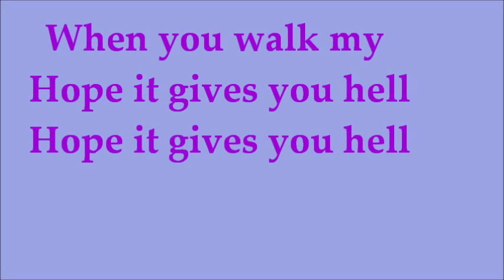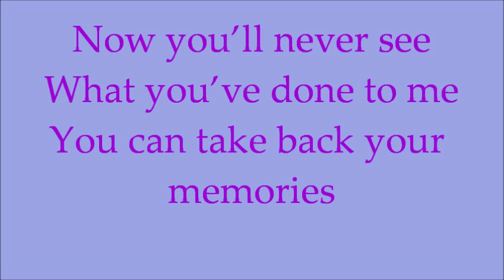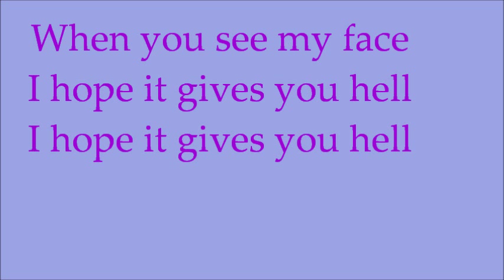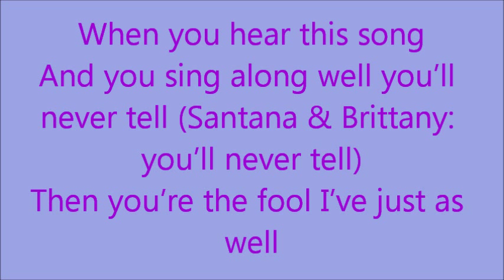Glee Gives You Hell with lyrics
sang by- rachel berry= lea michele
In the episode-Hell-O  season 1- episode 14

Gives You Hell is a song that is featured in the episode Hell-O the fourteenth episode of the first season. It is sung by Rachel Berry with back up from a majority of New Directions with the exception of Finn. It's directed towards Finn because he breaks up with Rachel earlier in the episode, and she also sees him flirting with Brittany and Santana. Rachel changes the week's theme from the word "Hello" to only focus on the first syllable: "Hell", and Will is very disappointed with her. This song is originally sung by the All-American Rejects from their third studio album When The World Comes Down